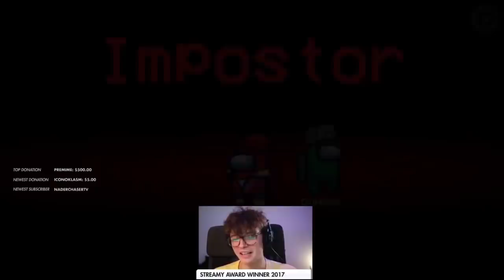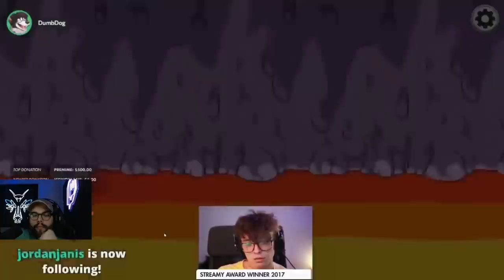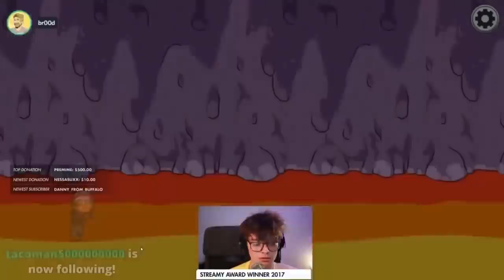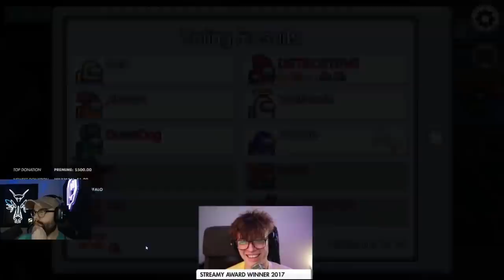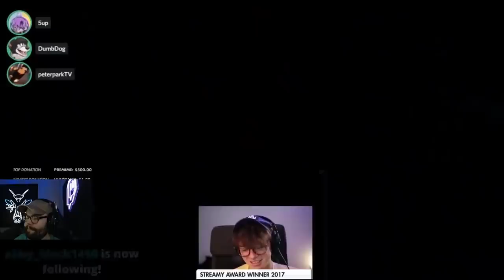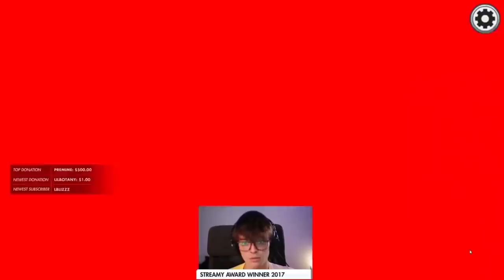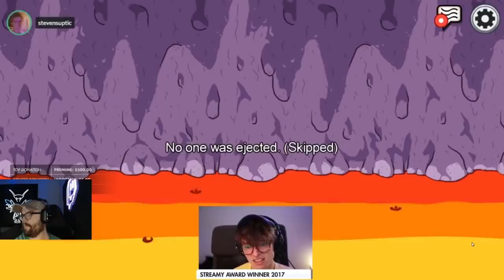Steve and Dumbdog Get Impostor 3 GAMES IN A ROW!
Remember the time Steve and Hafu got impostor 3 games in a row and won all 3? Well this time we have Steve and Dumbdog - rolling Impostor 3 games in a row!
Of course we can expect the same level of big brain plays and intense kills as these two boys put on an absolute clinic, murdering everyone in the hafu lobby.
No mercy will be shown.

Date: 31st December 2020
Players: